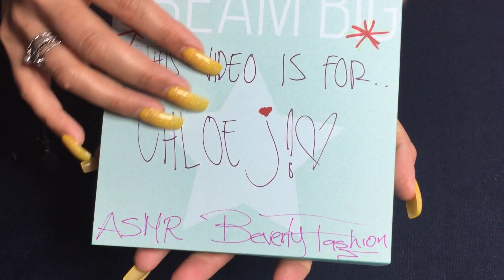My Favorite Ring Collection! No talking, Hand Movements, Satisfying Videos.♥️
This Video is a request from my subscriber Chloe J!I hope you all enjoy the video this is one part of my ring collection since I have many!I wasn't good at showing them as you can tell haha!Thank you for all the love and support!Thank You for watching please like comment and subscribe for more!